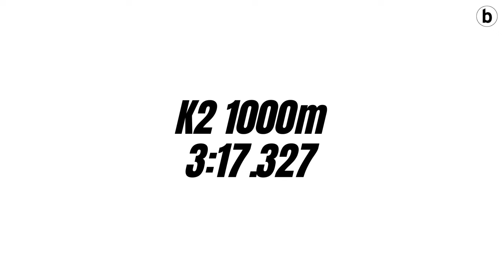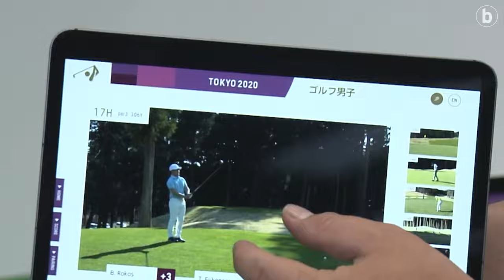SEIGARREN UZTAIA | Abuztuaren 5a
| Gaurkoan 'Seigarren Uztaia' saioan: egunak orain arte emandakoaren laburpena, Jakes Goikoetxeak eta Ainara Arratibelek bidalitako bideo-postala, Hizpidean, Teknologia berriak eta bukatzeko, hurrengo eguneko agenda

Kapituluak:

00:00 Egunaren laburpena
02:53 Bideo-postala, Martinezen eta Peñaren balorazioa
08:45 Hizpidean, Teknologia berriak
10:15 Agenda